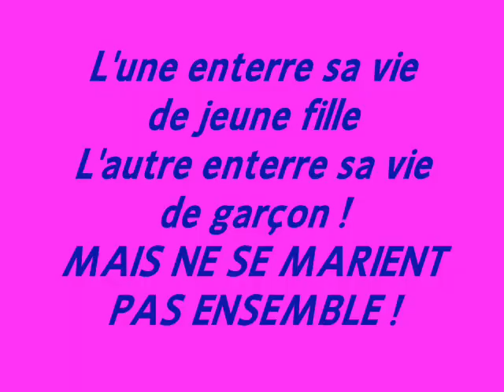QUIMPER, C'EST SUPER ! [Silviane Le Menn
Quimper, place Saint Corentin,
à la terrasse du café "Le Finistère",
spectacle gratuit et bonne humeur garantie !